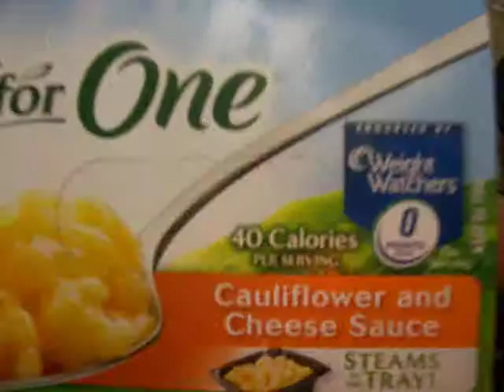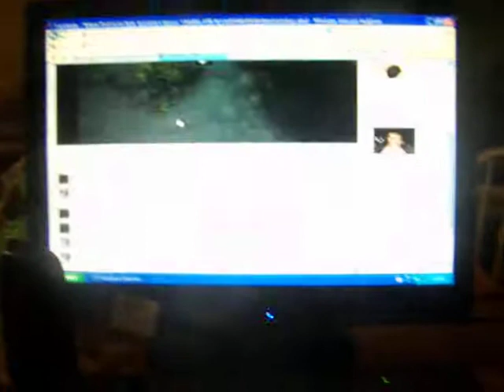Youtube, Healthy food, Tino Courey, And Stuff!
Thats basically it